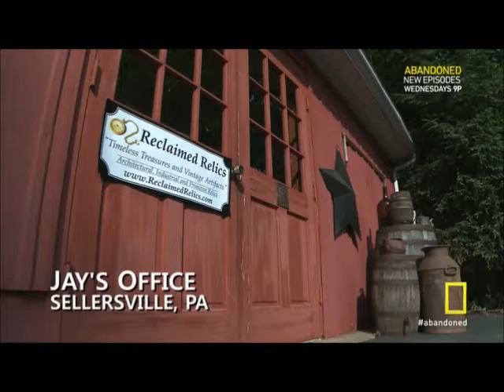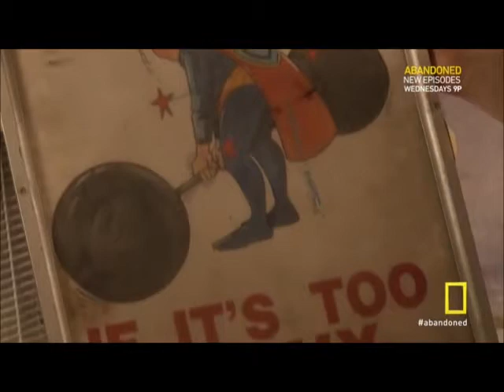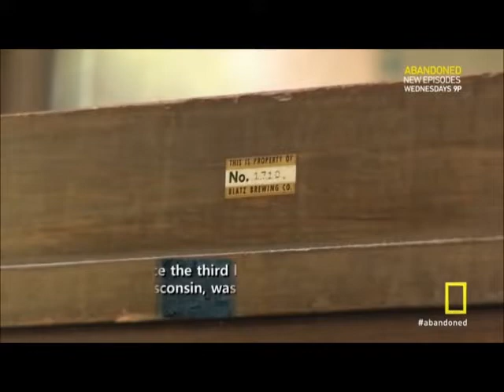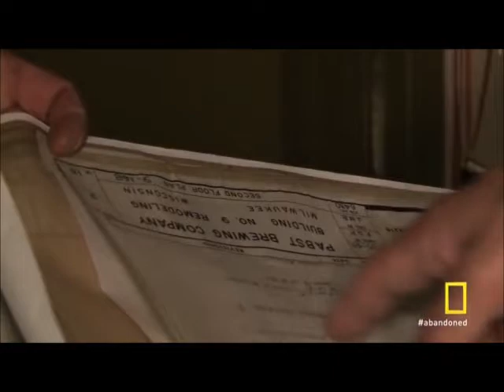Abandoned season 1 episode 3 Pabst Blue Ribbon Factory part 1.wmv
The guys are watering at the mouth when they get a chance to explore the former Pabst Brewing Headquarters in Milwaukee, Wisconsin. Jay is on the lookout for memorabilia.